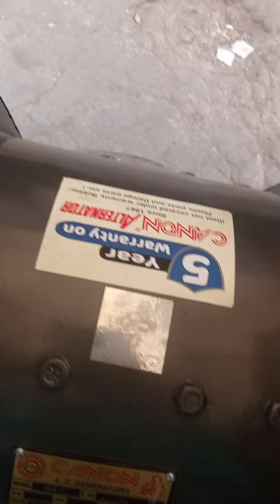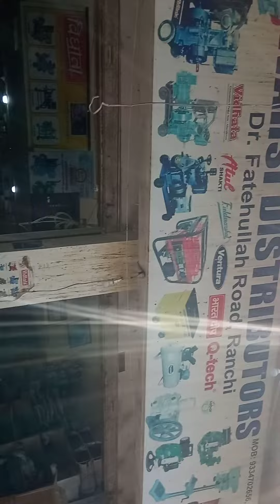29 March 2024 CANON genrator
CANON GENRATOR